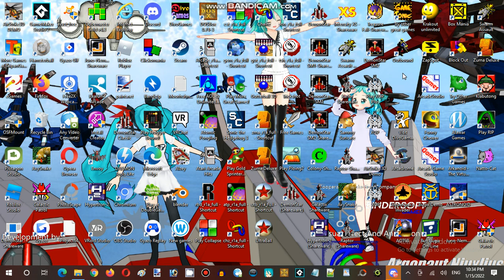Saturday Anime Night Time Streaming at Hunter's Server Establishment 05 Part 19